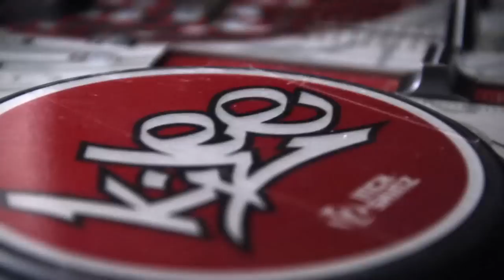Exclusive Interview With Keith Shocklee aka Wizard K-Jee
Earlier this week, we caught up with the one and only Keith Shocklee aka Wizard K-Jee of Bomb Squad, Public Enemy, and Power5 fame. Check out what he had to say about his long-spanning career as a producer, his involvement in the early Dubstep scene in the UK, his FFF parties, and what he's doing now and in the future. Don't forget to check back on the 16th for his Monday Mix!

Shot and edited by Burton May and Ethan Donnelly of Act Zero Films.

For more of the best in Electronic Dance Music check out our